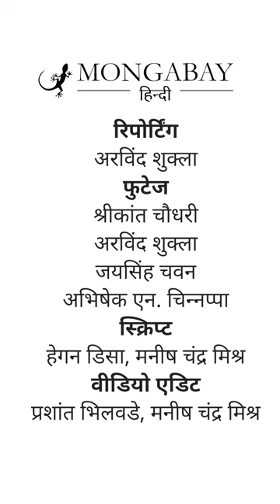मुआवजे से वंचित भूमिहीन किसान [Landless farmers miss out on compensation]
पिछले कुछ सालों से पूरे भारत में बेमौसम या भारी बारिश लगातार फसलों को नुकसान पहुंचा रही है। आमतौर पर किसानों को उनके नुकसान के लिए कुछ मुआवजा दिया जाता है। लेकिन भूमिहीन किसान और बटाई पर जमीन लेकर काम करने वाले किसान सरकार से मुआवजे के पात्र नहीं होते हैं। सरकार सिर्फ उन्हीं लोगों के नुकसान की भरपाई करती है जिनके पास जमीन का मालिकाना हक होता है। पूरी खबर